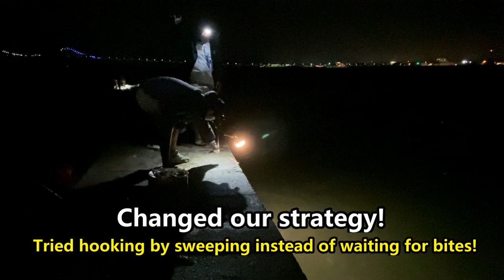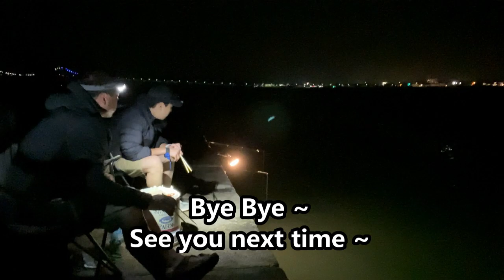Night fishing for squid, scup, black sea bass, and fluke at Fort Adams State Park (7/1, 2022)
Night fishing for squid, scup, black sea bass, and fluke. It was a windy day but we enjoyed night fishing at the lighthouse spot in Fort Adams State Park. We caught multi-species, including scup, squid, fluke, black sea bass, and dogfish.